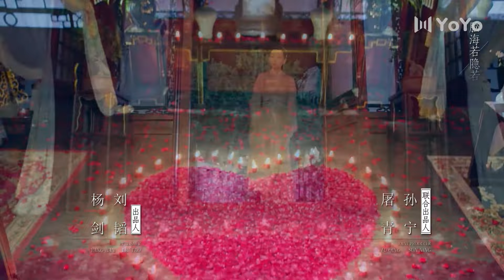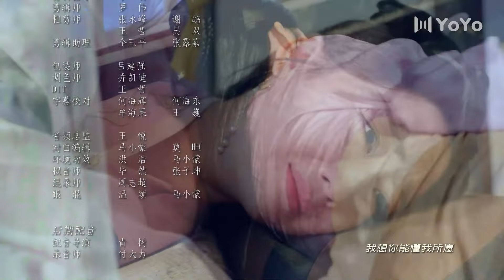【会员专享ENG SUB】胭脂债 EP 08 | Lost Promise（于文文/杨业明/姚望/黄千硕/戚砚笛/汪卓成） | 古装武侠